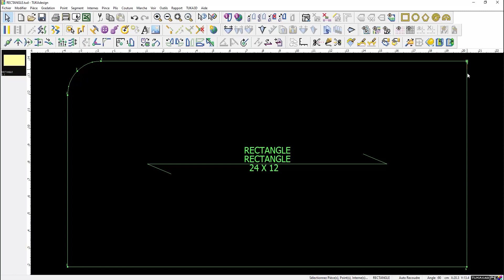Français - Round Corner | TUKAdesign Video Help | CAD Pattern Making Software | French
TUKAcad comes with built-in audio / video help for every tool. This video shows how to use the Round Corner tool. Available in French!